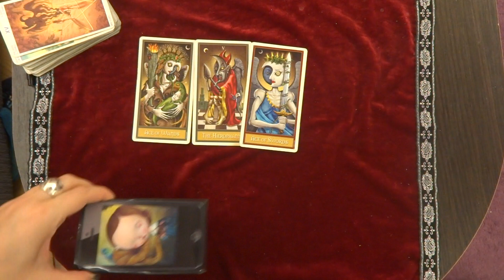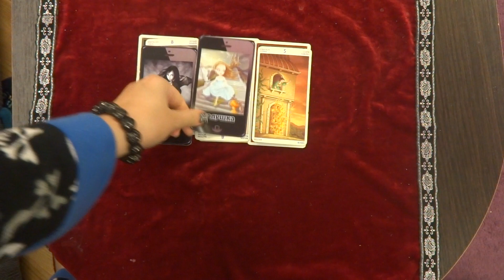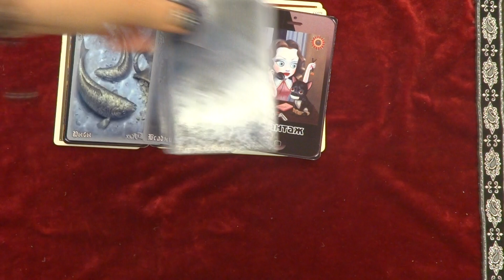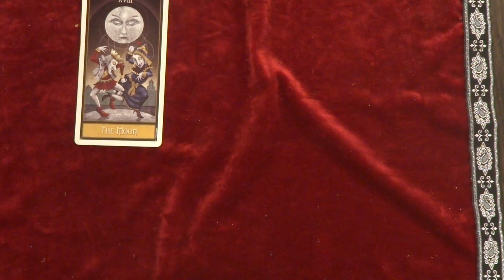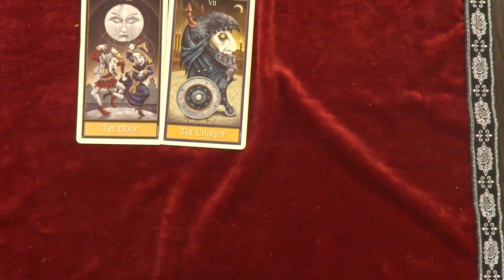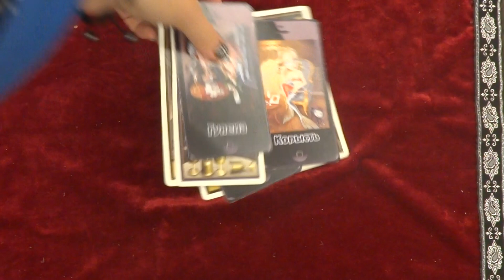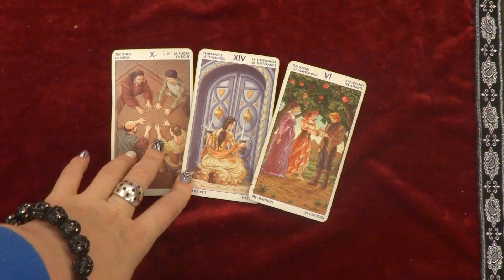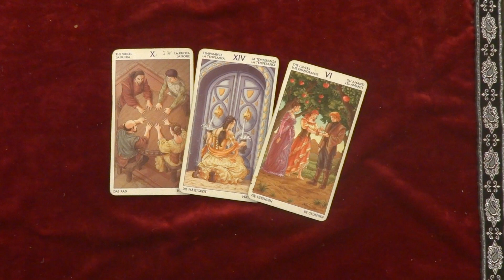КОНЕЦ СВЕТА 23 09 17?ПЛАНЕТА НИБИРУ.ВЗГЛЯД КАРТ ТАРО!